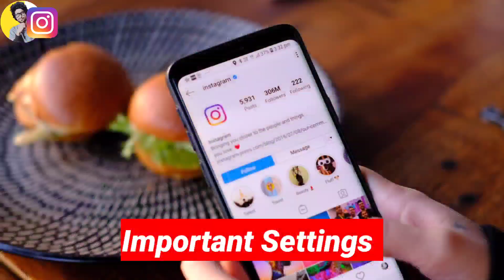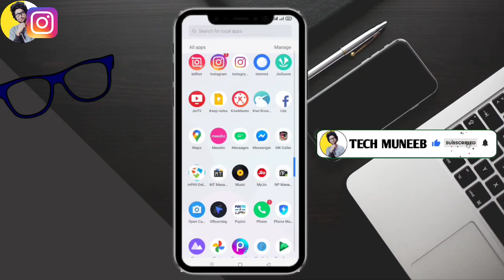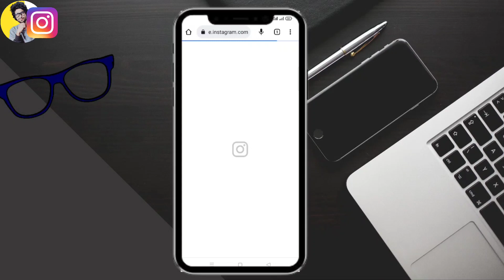Followers Setting 2023 | How To Increase Followers On Instagram | Instagram Followers Kaise Badhaye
(1) instagram followers kaise badhaye 2023